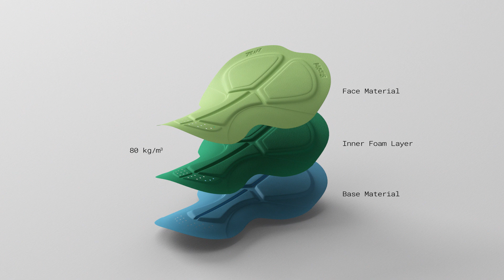E MAX - a Santini chamois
eMAX is the everyday chamois perfect for medium distances and indoor activities. eMAX is the evolution of our long running Coolmax padding but better, thanks to the improved ergonomic construction. The anatomical shape and the perforated foam layer with varying densities make this pad ideal for all types of indoor activities and for medium distances. Minimal and essential design.